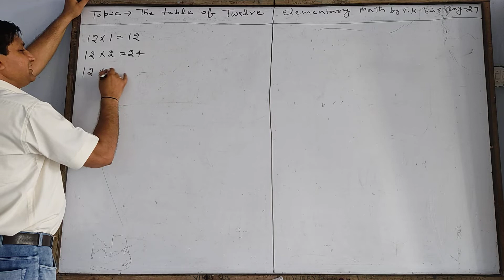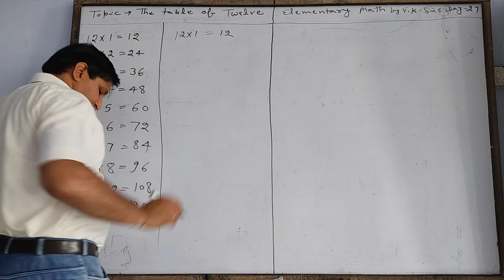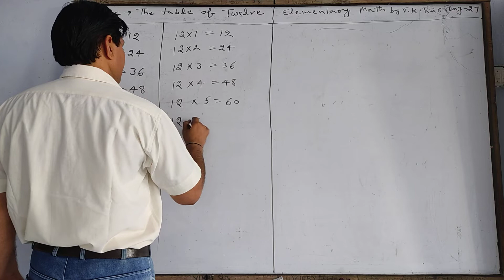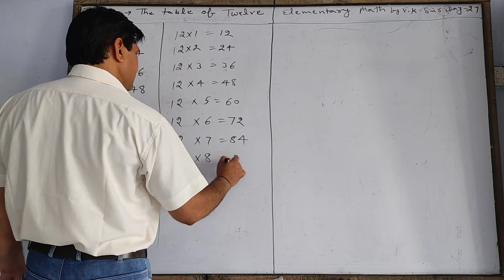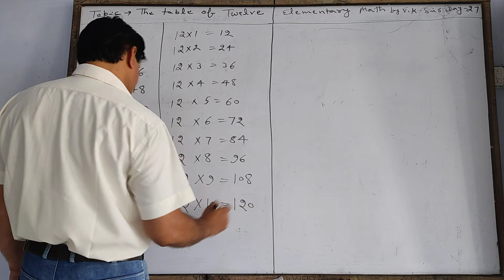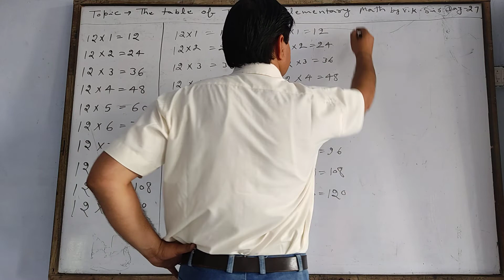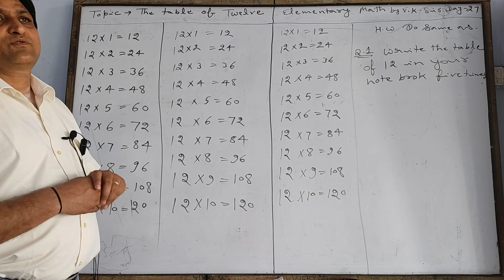Elementary Math Day - 27